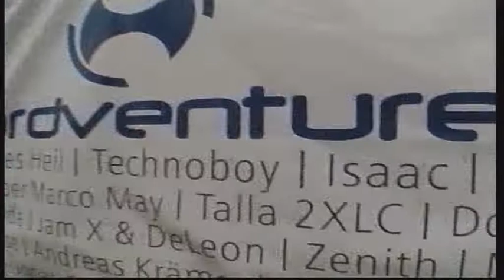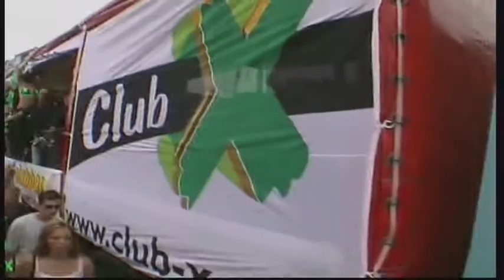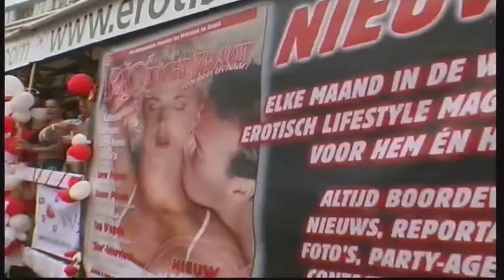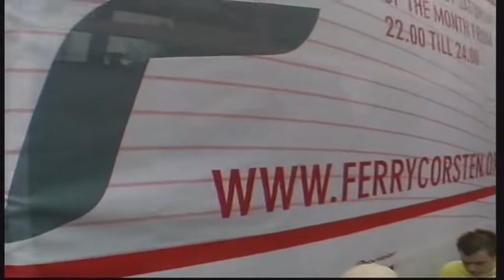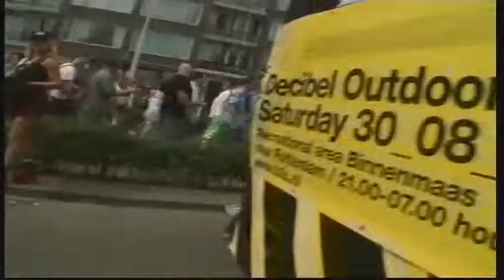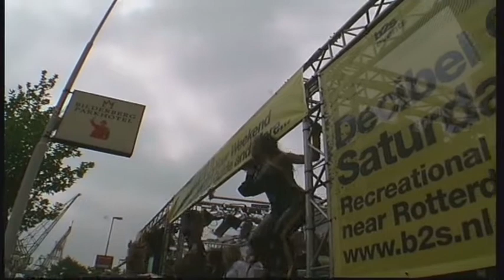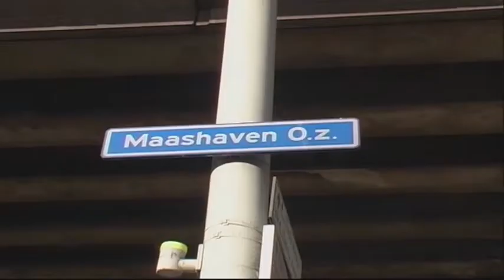1 Dansparde 2003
1 Dansparade 2003 sorry geen geluid